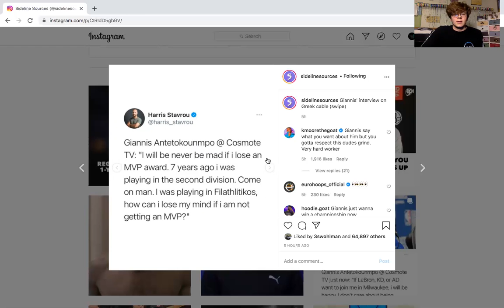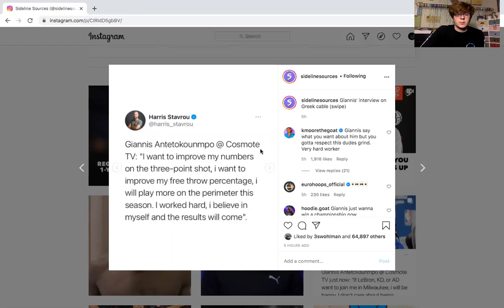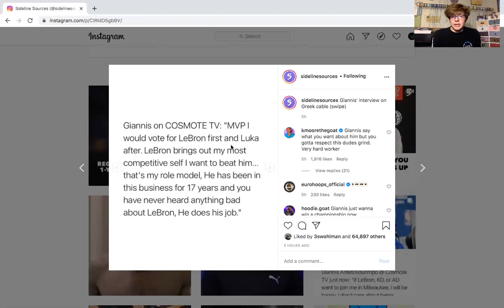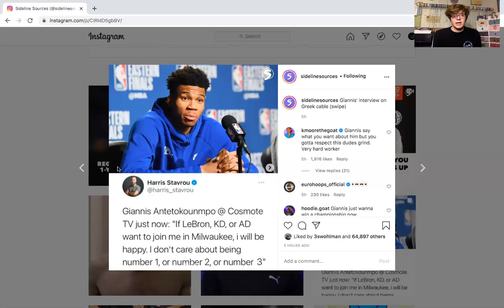Giannis Antetokounmpo speaks! Will Giannis sign his supermax extension?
NBA Expert Sheldon Wohlman speaks on Giannis Antetokounmpo's recent comments in an interview and outlines what it could mean both for the Milwaukee Bucks and the entire NBA.